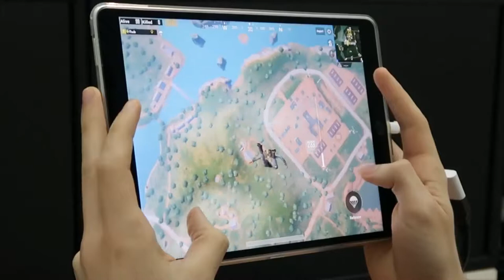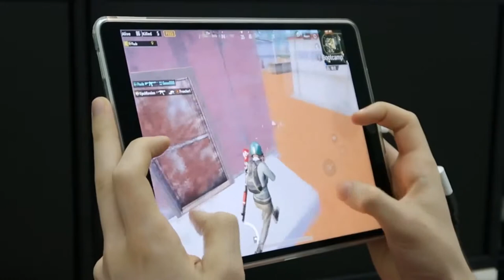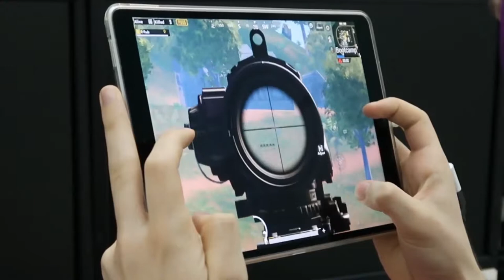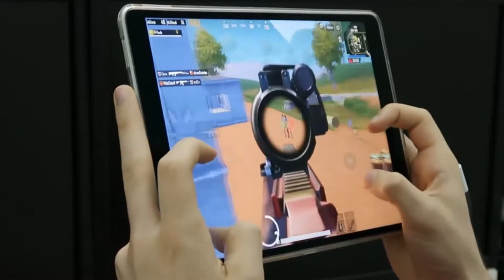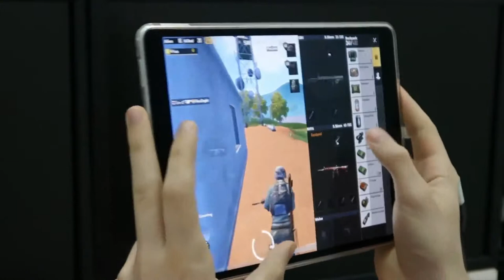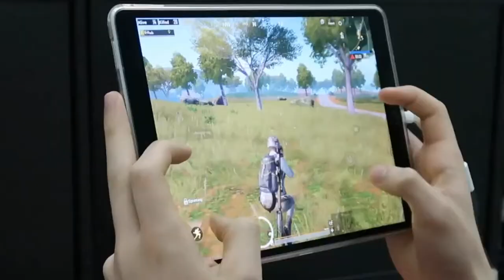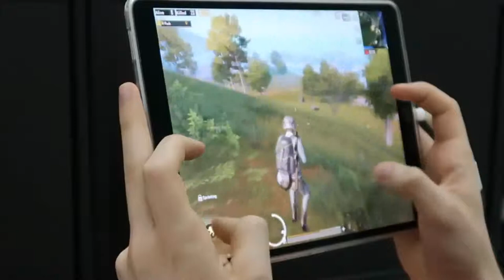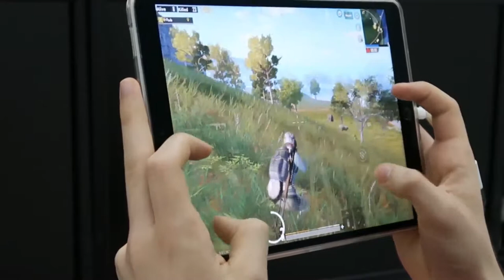Daily PUBG Moments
#6 AM I A CHEATER. (HANDCAM GAMEPLAY)   Pubg Mobile

Please only submit PUBG moments that are good.

By submitting moments in this form, you are providing a royalty-free, commercial license, in perpetuity for Daily PUBG Moments and it’s affiliate channels to upload, distribute, modify and promote your content with or without monetization world-wide. This license is non-revocable, non-exclusive, and will not provide any ownership to Daily PUBG Moments.